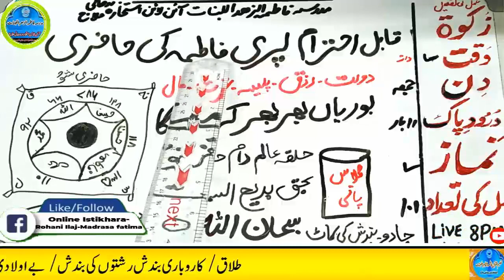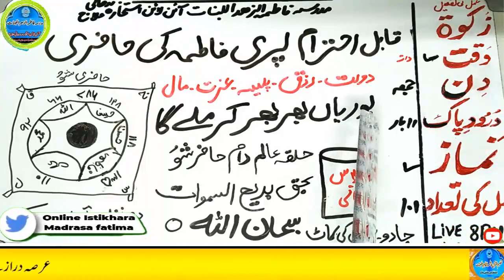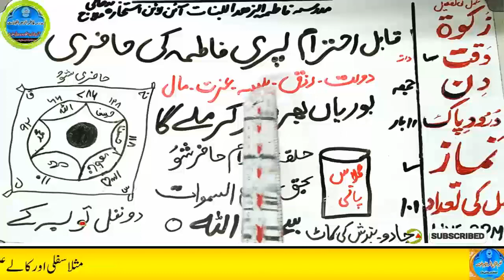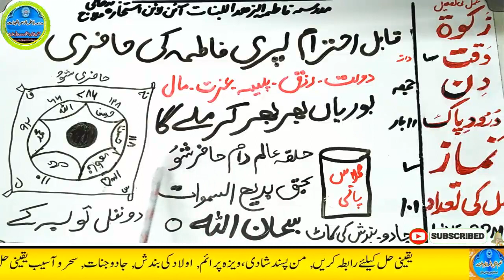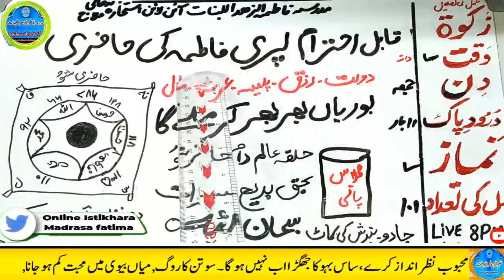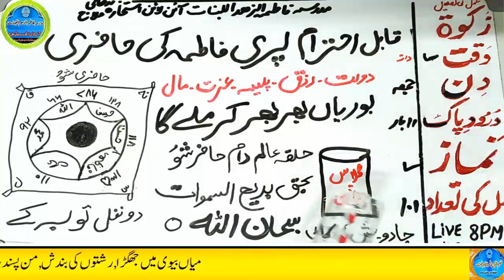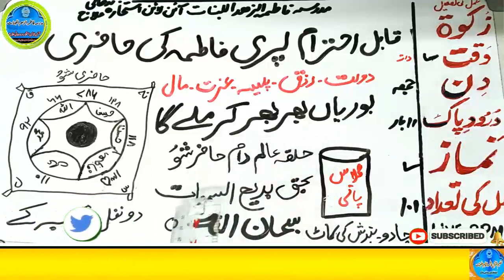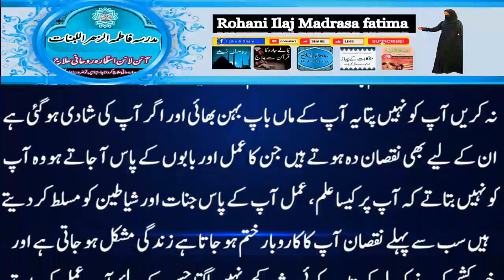Amir hone ka wazifa, daulat ka wazifa, rizq ka wazifa, wazifa for money, jab, pari, mokil ka amal